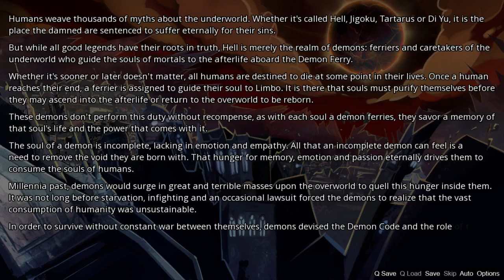Lets Try.....The Reject Demon: Toko Chapter 0 — Prelude (Gameplay)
My Collaboration Channels:
Intro and Outro made by tjking
Songs:
Intro